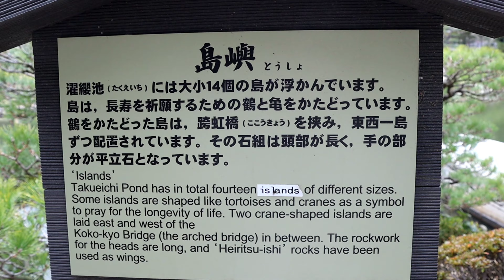🌨️冬咲きの牡丹（ぼたん）❄️ 縮景園⛄ 日本庭園の水鳥たちやいろんな色の鯉✨ Japanese Garden Shukkeien in Winter☘️❇️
築庭４００年な日本庭園の縮景園に、冬咲きの牡丹（ぼたんの花）を見に行ってみたよ！🌳✨
水鳥達やいろんな色の鯉が印象的でした。🌈

I went to see the winter-blooming peony in Shukkeien,a Japanese garden that was built 400 years ago.

🐡汽水（きすい）

真ん中にある大きな池『濯纓池（たくえいち）』は、京橋川からながれています。
海🏖️の入り口に近いため、海水と淡水がまざり、両方の魚達が棲（す）んでいます。

🎆１１種類の標本木

広島の開花をさだめる桜や紫陽花（あじさい）、紅葉（もみじ）などの標本木が１１種類🌳 庭園の中にあるそうです。

散策したところ：広島 中区上幟町 縮景園